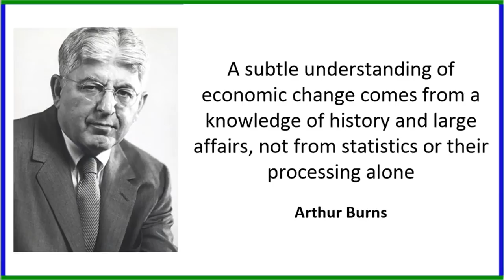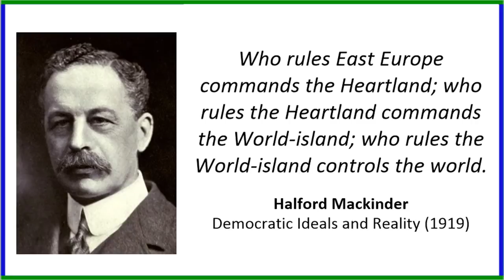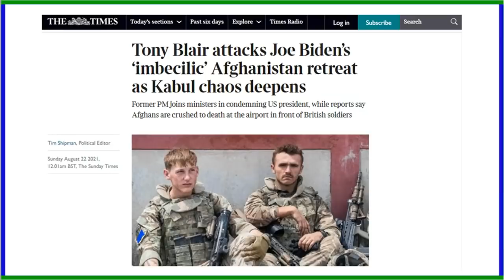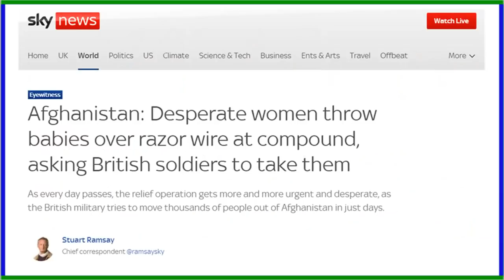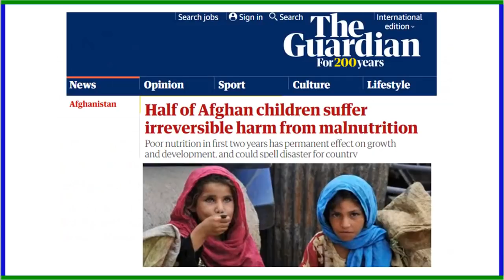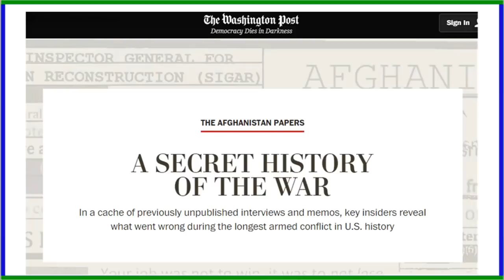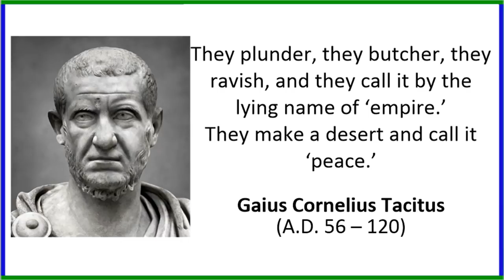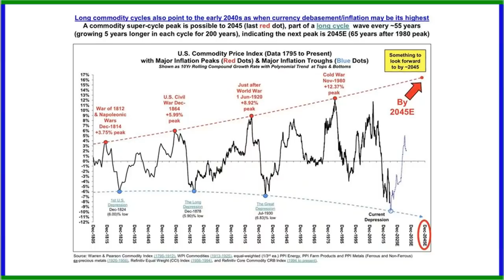MTP 010: Why the loss of Afghanistan will prove to be the Empire's death wound.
Afghanistan has been the centerpiece of the empire's Eurasia policy: the  imperative goal of maintaining hegemony over the Eurasian "world island" first formulated explicitly by the British empire, then adopted by its U.S. enforcement muscle.

Creative thumbnail art: Niko Krainer

BOOKS:
"Grand Deception" - unmasking the globalist network pushing the world toward a new World War - twice banned by Amazon

"Mastering Uncertainty in Commodities Trading" was rated #1 book on commodities by Financial-Expert.co.uk on their list of the 5 BEST BOOKS on commodities for investors and traders

"Alex Krainer's Trend Following Bible" (2021)